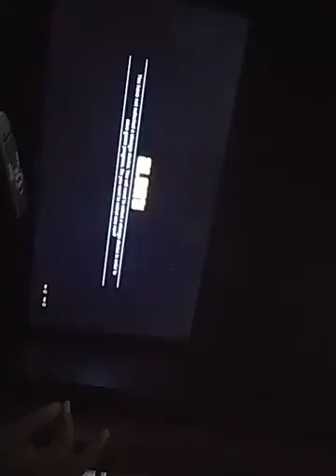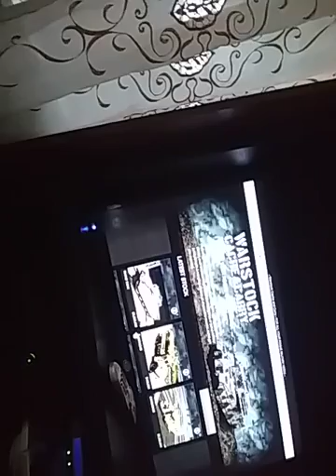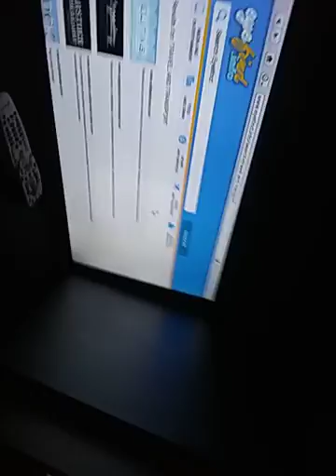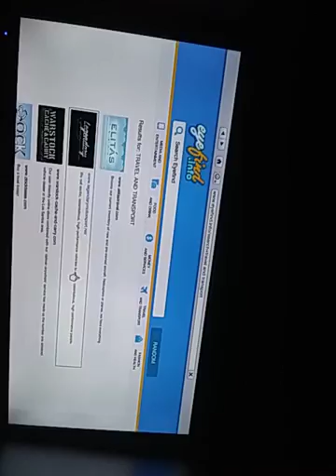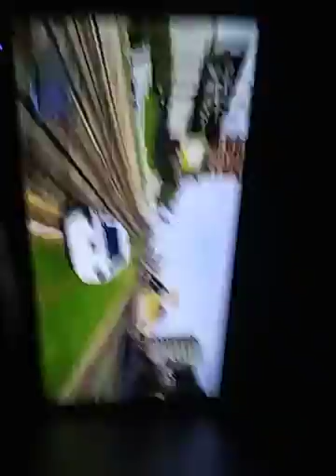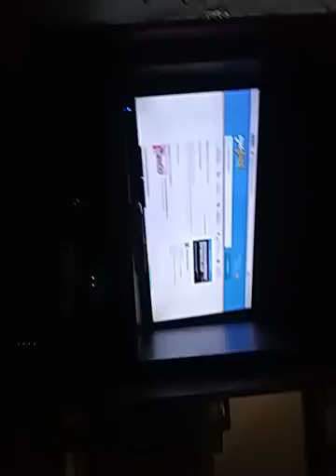19 de julio de 2017